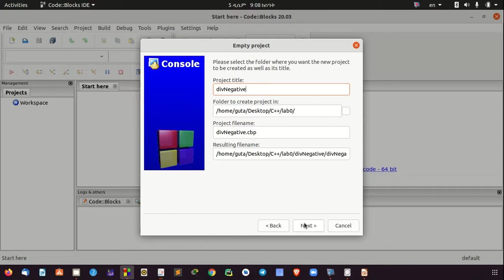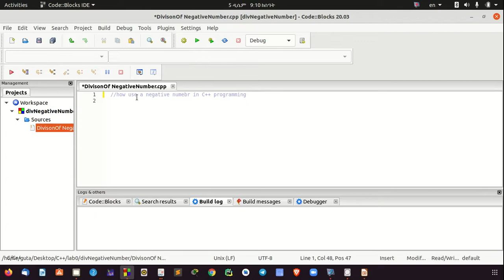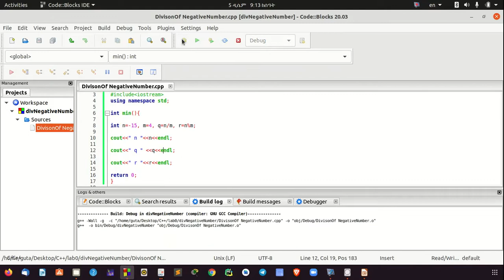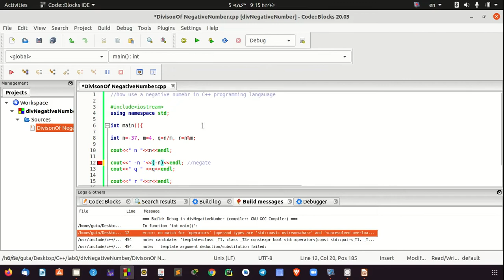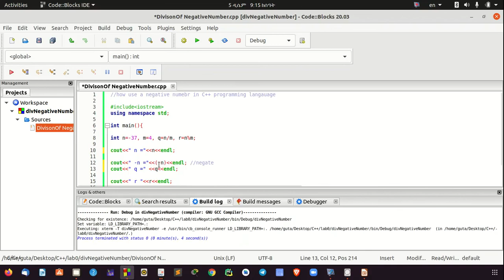How use z negative number in c++ programming language.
Negative number for addition and subtraction.